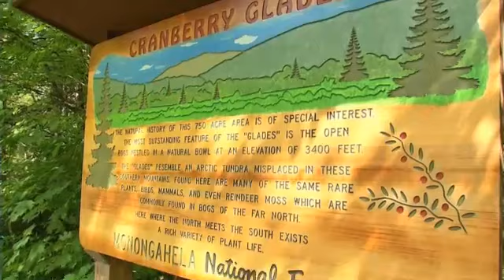Locust Hill Road Trippin'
Once an operating dairy farm, this beautiful property now overlooks Marlinton WV and serves as a favorite inn and pub with great food Thurs. - Sunday.